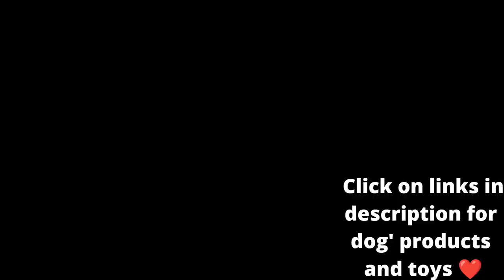funny and cute dogs compilation video 🤣😍🐕❤️ try not to laugh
Pogi's Poop Bags - 10 Rolls (150 Dog Poo Bags) - Scented, Leak-Proof, Biodegradable Poo Bags for Dogs

Coolaroo 317263 nal Elevated Pet Bed by Coolaroo, Small, Brunswick Green

Nina Ottosson by Outward Hound Puppy Hide N' Slide Green Interactive Treat Puzzle Dog Toy

Wellness Petite Treats Small Breed Soft Natural Grain Free Dog Treats, Lamb & Apples, 6-Ounce Bag

Waterproof Pet Blanket-50”x 60” Soft Plush Throw Protects Couch, Chairs, Car, Bed from Spills, Stains, or Pet Fur-Machine Washable by Petmaker (Pink)

MalsiPree Dog Water Bottle, Leak Proof Portable Puppy Water Dispenser with Drinking Feeder for Pets Outdoor Walking, Hiking, Travel, Food Grade Plastic (12oz, Blue)

Outward Hound 51001 Fun Feeder Dog Bowl Slow Feeder Stop Bloat for Dogs, Large, Orange

Hide a Squirrel Fun Hide and Seek Interactive Puzzle Plush Dog Toy by Outward Hound, 4 Piece, Junior

Nylabone Power Chew Dog Bones for Aggressive Chewers Tough Chew Toys for Dogs - Up to 15 lbs. (NG101P)

Mammoth Flossy Chews Color Rope Tug – Premium Cotton-Poly Tug Toy for Dogs – Interactive Dog Rope Toy – Tug Dog Chew Toy

goDog Dragon With Chew Guard Technology Tough Plush Dog Toy, Pink, Small, Bright Pink, 770973

Friends Forever Extremely Durable Dog Rope Leash, Premium Quality Mountain Climbing Rope Lead, Strong, Sturdy Comfortable Leash Supports The Strongest Pulling Large Medium Dogs 6 feet, Black

Pets Dog Puppy Food Dispenser Toothbrush Bite Stick Playing Chew Dental Care Toy

【DONO Charcoal Pad】Dog Cat Pet Diaper Female Male Pets Diapers Absorbent Disposable Antibacterial Deodorizing

Wahl 11.11 Gift With Purchase Pet Wipes (Wahl Dog/Cat Refresh Cleaning Wipes-Lavender and Coconut Lime)

Beautician Apron Crew Neck Anti Static Easy Clean Dog Cat Hairdress Pet Grooming

BioSafe4U Quick & Clean Dog Grooming, Dog Rinse Free Shampoo, Dog Deodorant, Fur Conditional.

SAVFY Electric Dog Nail Grinder Clippers Nail File Cat Claw Grooming Pet Trimmer Tool

Pet Brushes & Combs / Dog Brush/ Cat Brush/ Pet Hair Hygiene & Grooming